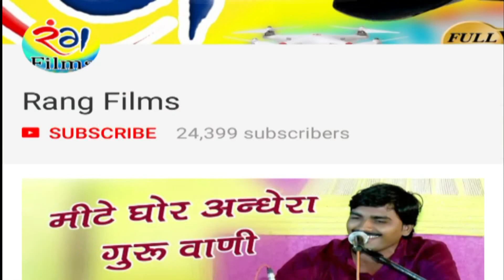shiv bhajn esha kabhi nahi suna hoga (sant nirbhya nath ji maharaj)2018